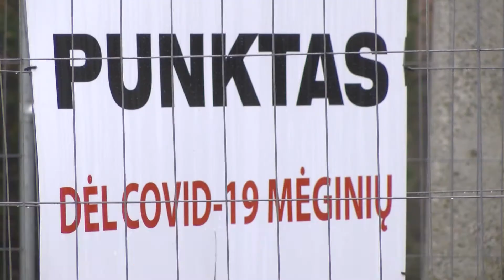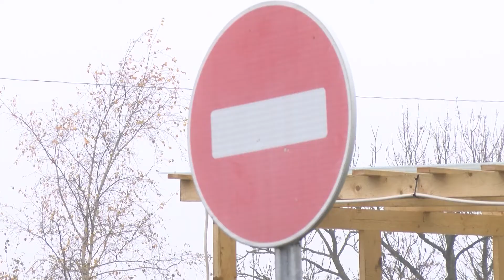Nevairuojate? Pasidaryti koronaviruso testo į mobilųjį punktą nuveš Panevėžio savivaldybė